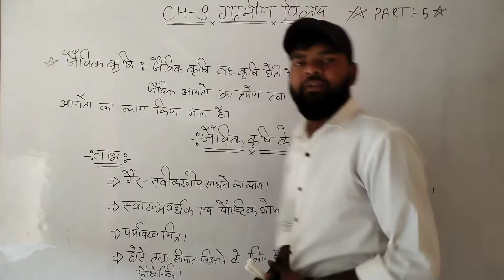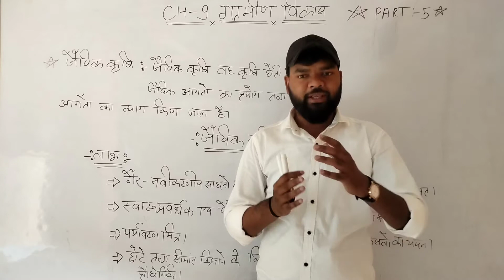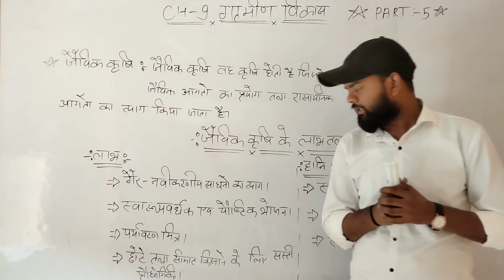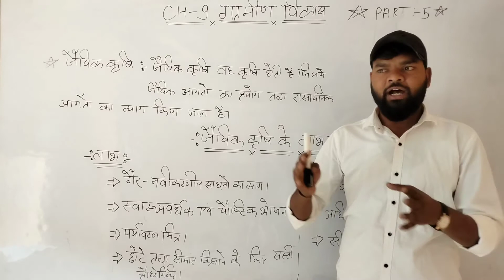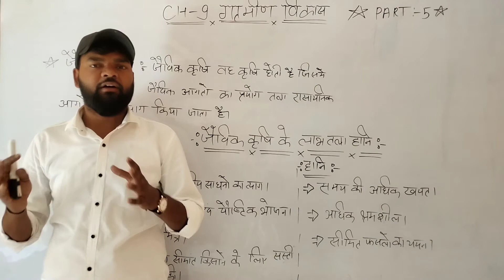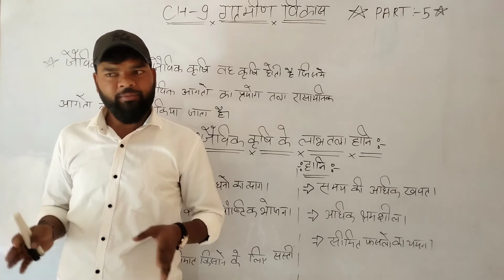Class12 Economics Ch-9 ग्रामीण विकास (Part-5) by USC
Follow the Unique Study Centre channel on WhatsApp भारत में ग्रामीण विकास की आवश्यकता ग्रामीण विकास एवं बहुआयामी अवधारणा है जिसका विश्लेशण दो दृष्टिकोणोंके आधार पर किया गया है: संकुचित एवं व्यापक दृष्टिकोण। ... वृहद दृष्टि से ग्रामीण विकास का अर्थ है ग्रामीण जनों के जीवन में गुणात्मकउन्नति हेतु सामाजिक, राजनितिक, सांस्कृतिक, प्रोद्योगिक एवं संरचनात्मक परिवर्तनकरना।